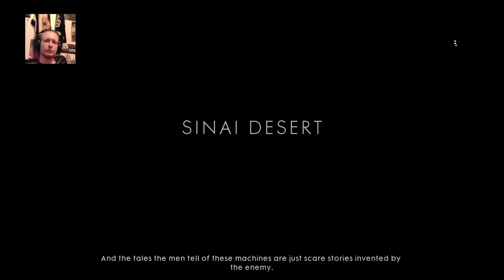GEORDIEBOIZ's Live PS4 Broadcast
Battlefield 1 with Cobra and chilling with Epic